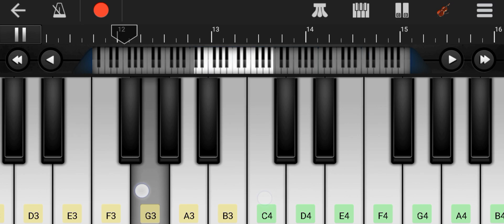Vikram Lokiverse BGM-Walk Band Cover | Kamal Hassan | tutorial | piano perfectpiano | SK ON KEYS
Naane Varuven Teaser bgm Piano Notes | keyboard cover

Piano cover
1. 🎻@Joyous String Ensemble String ensemble

Ennai Vittu | Love Today | Yuvan Shankar Raja | Perfect piano cover

BPM:140
KEY:CM

Ennai vittu uyir ponaalum
Unnai vittu naan pomaaten
Jenmam pala eduthaalum
Unnai yarukum thara maaten

Chola Chola Song | Piano Cover Ponniyin selvan Bgm WhatsApp status

🎶🎧Ponniyin selvan 1 BGM | PS1 Trailer | Mobile piano Notes | SK ON KEYS ⚡

Perfect piano trumpets+ strings